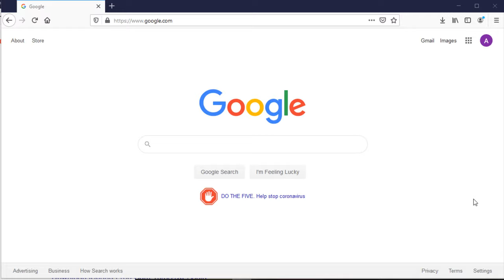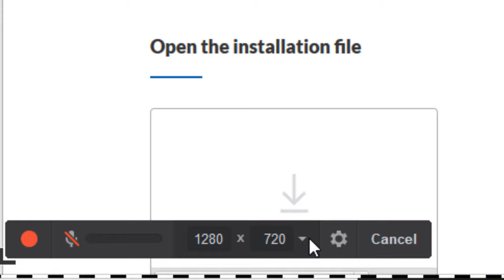How to Install Free Cam on Windows 10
In this tutorial we're going to show you how to Install Free Cam on Windows 10.